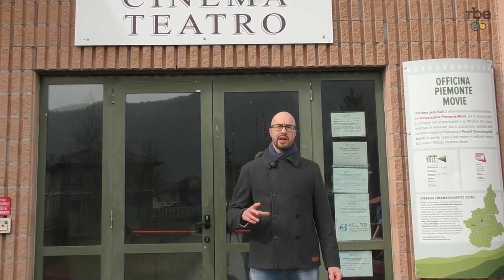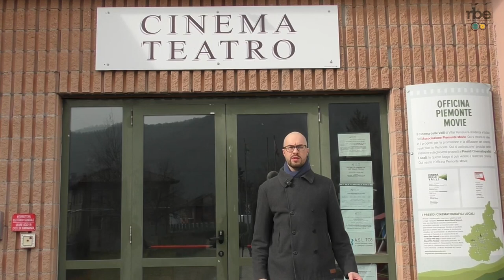Come riportare il lavoro nelle valli pinerolesi?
Sabato 25 febbraio il comune di Villar Perosa, con le chiese valdesi delle valli e la diaconia valdese, ha organizzato l'incontro "Lavoro a Villar Perosa e valli fra passato e futuro". Un occasione per riflettere sullo stato dell'occupazione nella zona, in seria crisi